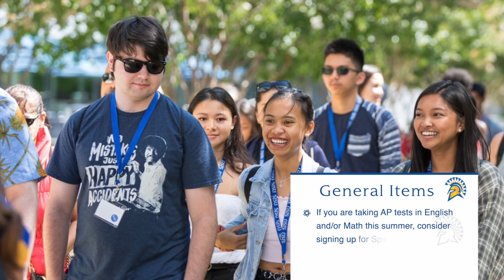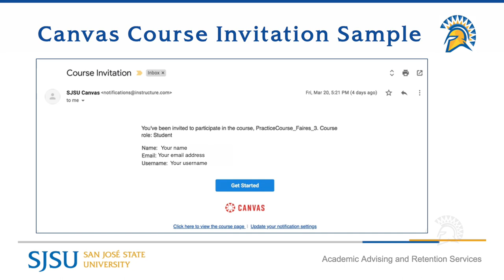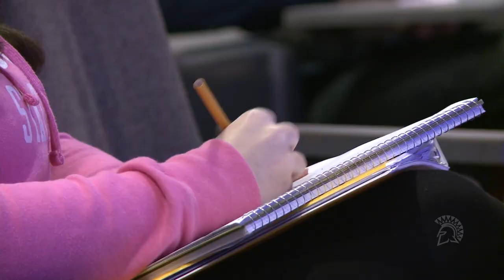What to do Before Sparta Camp (Frosh Orientation) and Why it Matters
Freshmen, come find out what steps you need to do before attending Sparta Camp
and why completing these steps before Sparta Camp will help you make better class choices
for your first semester.